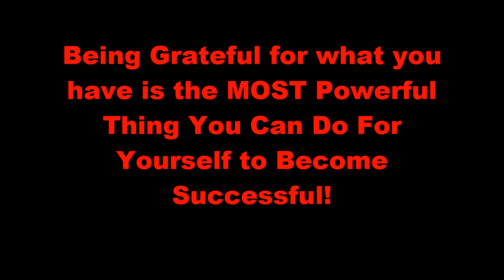Learn To Be Grateful For What You Already Have